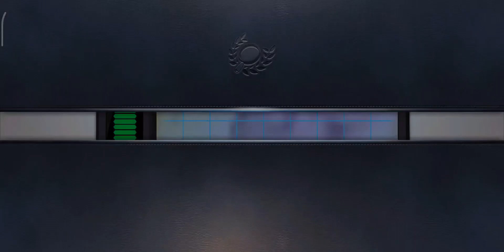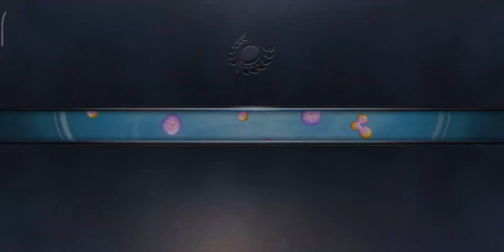Criminal Case: The Conspiracy | Case #5 - Too Cruel for School | Chapter 2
Criminal Case: The Conspiracy
Case #6 - Too Cruel for School
The Fairview district of Grimsborough.